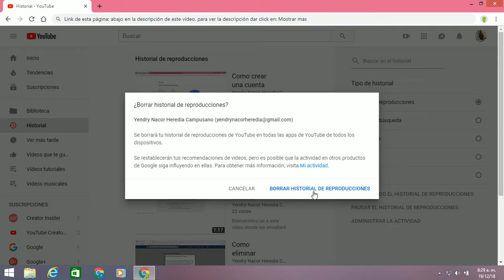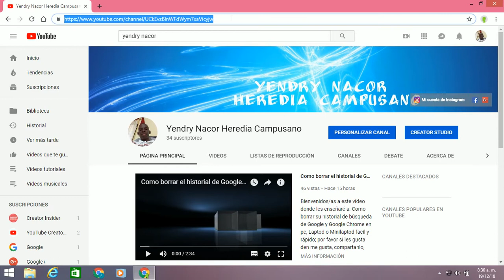Como borrar el historial de Youtube en pc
Bienvenidos/as a este vídeo donde les enseñaré a: Como borrar el historial de búsqueda y reproducciones de Youtube en Computadora o pc, Laptod y Minilaptod; por favor si les gusta den me gusta, compartanlo, suscribanse a este canal, también activen la campanita para ver todos los vídeos que subo y gracias.

que usé en el vídeo para: Borrar todo el historial de búsqueda y reproduccciones de Youtube en Computadora o pc, Laptod y Minilaptod.